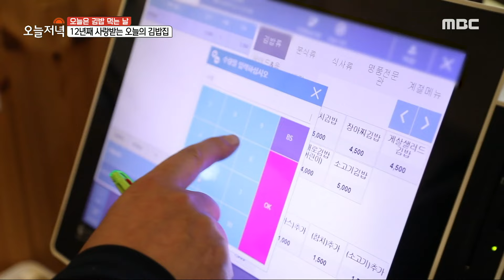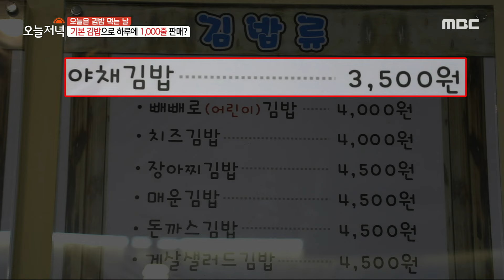[생방송 오늘 저녁] 기본 김밥으로 하루에 1,000줄 판매? 3,500원의 행복 김밥👍, MBC 240117 방송